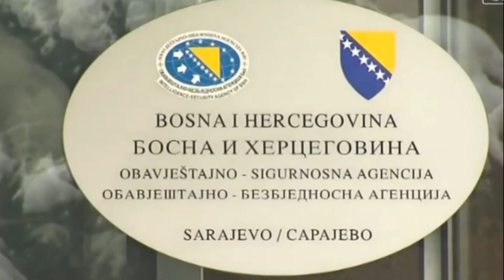Almir Džuvo novi direktor OBA? 13.02.2023.